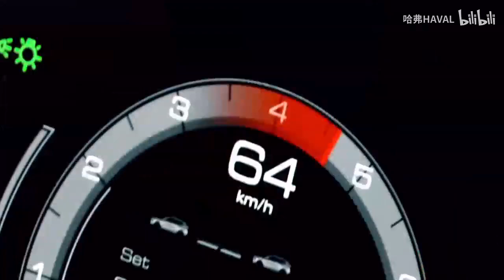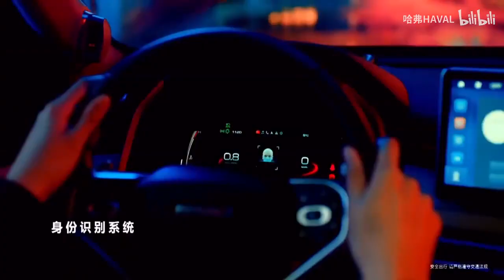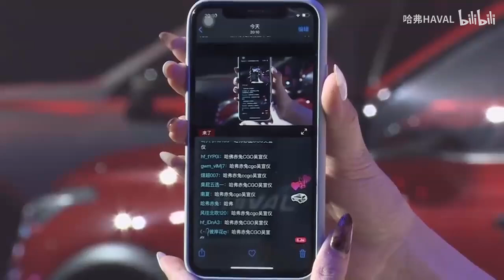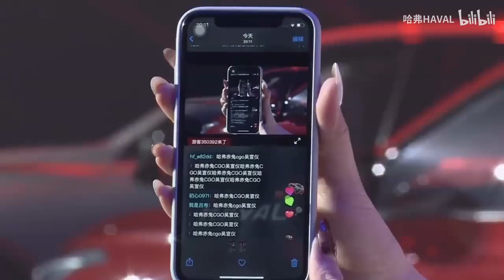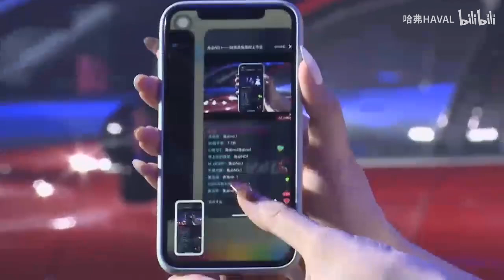兔必NO.1！吴宣仪邀你观看哈弗赤兔上市发布会高清回放！